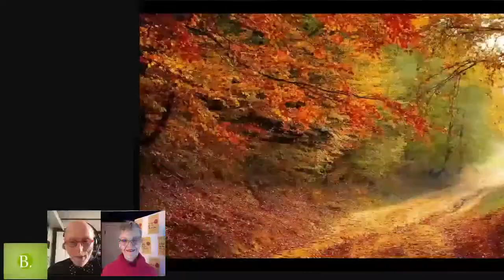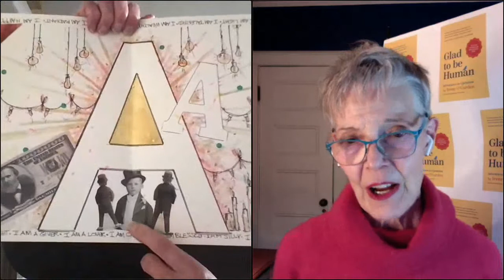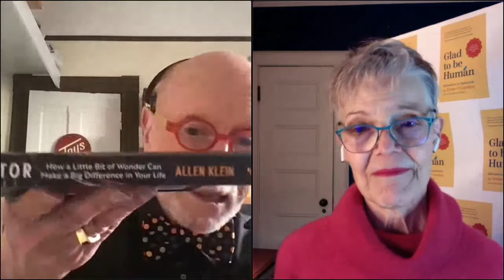Bestseller Allen Klein Opens Eyes to the Wonder in Our Lives; Moderated by Irene O'Garden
Every page of this wonder-full feast awakens life's essential glory. Trusty guide Allen Klein opens myriad gateways to awe-our natural birthright, and quite dearly needed today. Miraculous! —Gary Gach, author of Pause, Breathe, Smile

This landmark book will help you discover the everyday magical moments in your life. —Jack Canfield, co-author of the Chicken Soup for the Soul series

This book will show you how to escape the everyday ruts of life by opening your eyes to the awe and wonder around you.

The heart of the book is its amazing awe-related stories. But it also shares the latest scientific findings on the subject and its effects on our health and happiness. For example, over the past dozen years, or so, scientists have found, among other things, that awe:

Connects us to others
Lowers our stress level
Enhances positive emotions
Increases our compassion
Increases our creativity
With a sprinkling of the spiritual and scientific, The Awe Factor will take you on an exploration of a human phenomenon. And with bonus awe-awakening tools, tips, and techniques, the book will help you become more aware of, and increase, the awe and wonder in your life.

Allen Klein, MA, CSP* (aka "Mr. Jollytologist®") is an award-winning professional keynote speaker and best-selling author who shows audiences worldwide how humor can help them deal with everyday trials and tribulations as well as triumphing over tragedy.

Allen is the 2009 recipient of the Lifetime Achievement Award from the Association for Aplied and Therapeutic Humor.

Klein's books have been published in eight different languages (English, Spanish, Danish, Japanese, Korean, Chinese, Hungarian, and Turkish) with over 500,000 in print.

MODERATOR

Irene O'Garden has won or been nominated for prizes in nearly every writing category from stage to e-screen, hardcovers, children’s books as well as literary magazines and anthologies.

O’Garden’s critically acclaimed play, Women On Fire, starring Judith Ivey, was twice extended and played sold-out houses Off Broadway at the Cherry Lane Theatre. Nominated for a Lucille Lortel Award for Best Solo Show, it’s published by Samuel French. Two of its monologues are published in Best Women’s Stage Monologues.